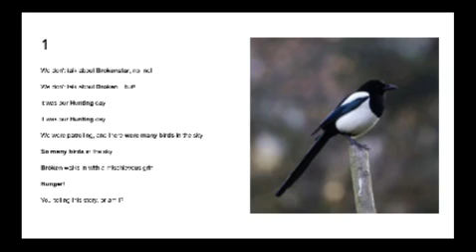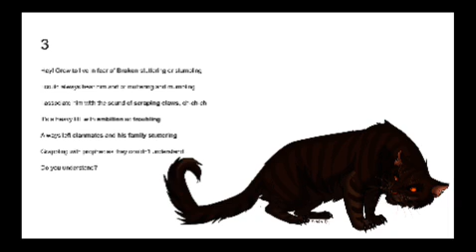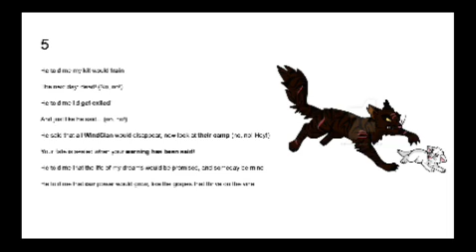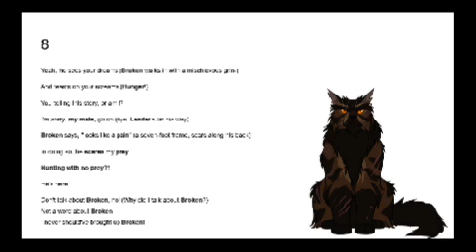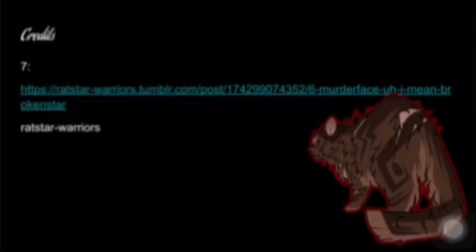We don't Broken! | We don't talk about Bruno!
We don't talk about Brokenstar, no, no!
We don't talk about Broken... but!
It was our Hunting day
We were patrolling, and there were many birds in the sky
So many birds in the sky
Broken walks in with a mischievous grin-
Hunger!!
You telling this story, or am I?

I'm sorry, my mate, go on
Broken says, "Looks like a pain"
Why did he tell us?
In doing so, he scares my prey
Apprentice, quick, the last fellas!
Now we eat carrion!
What a horrid day... but anyway
We don't talk about Broken!

Hey! Grew to live in fear of Broken stuttering or stumbling
I could always hear him sort of muttering and mumbling
I associate him with the sound of scraping claws, ch-ch-ch
It's a heavy lift, with ambition so troubling
Always left clanmates and his family stuttering

A seven-foot frame
Scars along his back
When he calls your name
It all fades to black
Yeah, he sees your dreams
And feasts on your screams (hey!)
We don't talk about Brokenstar, no, no! (We don't talk about Broken, no, no, no!)
We don't talk about Broken (we don't talk about Broken!)

He told me my kit would train
The next day: dead! (No, no!)
He told me I'd get exiled!
And just like he said... (no, no!)
He said that all WindClan would disappear, now look at their camp (no, no! Hey!)
Your fate is sealed when your warning has been said!
He told me that the life of my dreams would be promised, and someday be mine
He told me that our power would grow, like the grapes that thrive on the vine

Our leader's on his way
He told me that the clan of my dreams would be just out of reach
Sentenced to Hunger
It's like I hear him now
Hey kit, I want not a sound out of you (it's like I can hear him now)
Um, Broken...
Yeah, about that Broken...

I really need to know about Broken...
Gimme the truth and the whole truth, Broken
(Hey Yellow, your son is here)
No more dinner!
A seven-foot frame (it was my hunting day, it was our hunting day)
Scars along his back (we were patrolling)
When he calls your name (and there many birds in the sky)
It all fades to black (so many birds in the sky!)

Yeah, he sees your dreams (Broken walks in with a mischievous grin-)
And feasts on your screams (Hunger!)
I'm sorry, my mate, go on (óye, Leader's on his way)
Broken says, "looks like a pain" (a seven-foot frame, scars along his back)
Hunting with no prey?!
He's here!
Don't talk about Broken, no! (Why did I talk about Broken?)
Not a word about Broken
I never should've brought up Broken!
Images:
Original song: We don't talk about Bruno